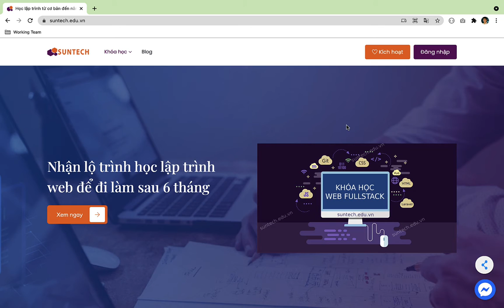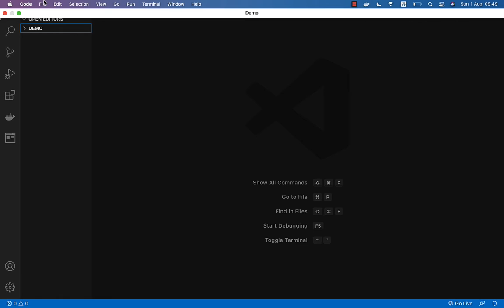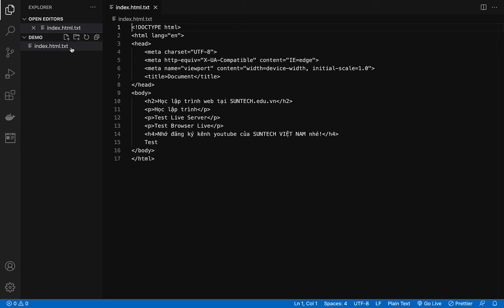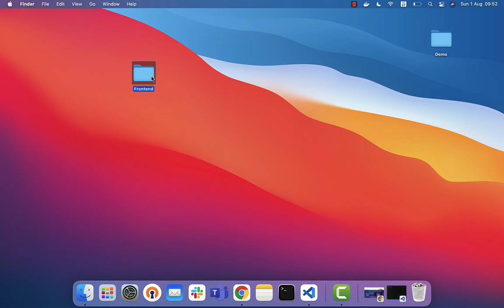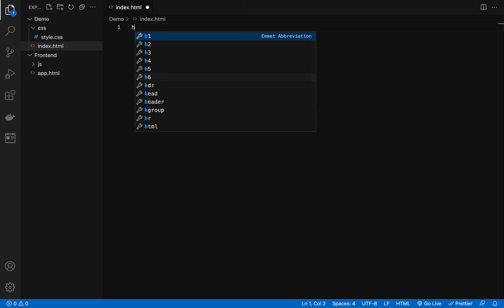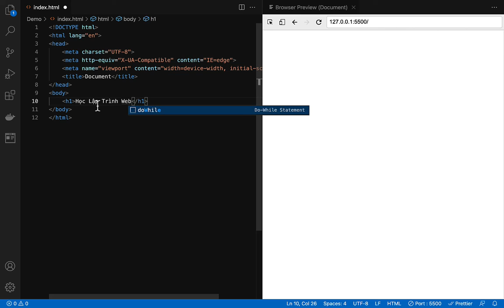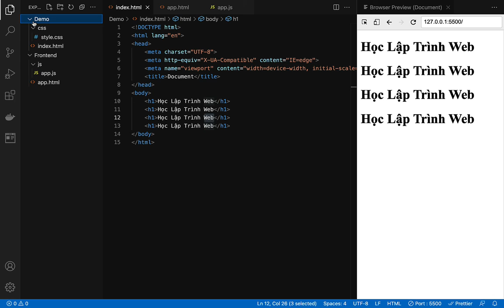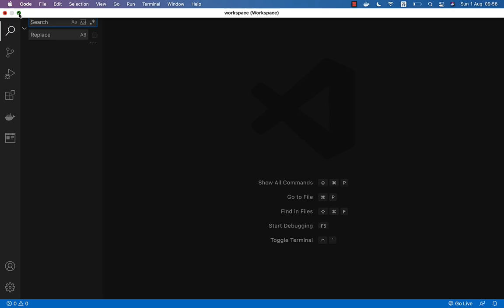Bài 04. Quản lý thư mục và file thông qua workspace trong Visual Studio Code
Khi làm việc trực tiếp với các bạn nhiều học viên đặc biệt là những bạn mới bước vào học lập trình mình nhận thấy ở các bạn bị thiếu các kỹ năng sử dụng các công cụ phục vụ cho coding. Điều này cũng dễ hiểu thôi, bởi có những bạn hoàn toàn là trái ngành hoặc những bạn trong ngành nhưng lại chưa bao giờ đụng đến những phần mềm này. Song song với điều này thì có những bạn đã làm việc khá thành thạo với các phần mềm viết code, chỉ đơn giản là họ đã chủ động hơn trong việc tìm hiểu trước thông qua các nguồn như Youtube, blog,...

Nhưng những kỹ năng mà những bạn đã biết thì mình thấy chưa hoàn thiện, các bạn mới chỉ dừng lại ở việc biết dùng nó để coding và chưa tận dụng được điểm mạnh của các phần mềm viết code nói chung và Visual Studio Code nói riêng. Mặc dù mình biết là để thành thạo được như những bạn đó thì chắc chắn họ đã bỏ ra khá nhiều thời gian để tìm hiểu và học cách sử dụng nó.

Chính vì vậy mình đưa ra khoá mini course "Làm Chủ Visual Studio Code Toàn Tập" với mục đích giúp các bạn mới và cả những bạn đã biết rồi có thể học và sử dụng được Visual Studio Code một cách nhanh nhất, hiệu quả nhất. Điều quan trọng hơn cả là giúp các bạn không phải Google search để chắp vá kiến thức nhiều nguồn khác nhau, bởi khoá này đã tổng hợp cho các bạn hầu hết các kỹ năng cần thiết giúp các bạn dùng VScode để coding hiệu quả nhất. Nên các bạn cũng sẽ khị bị rối trong quá trình học và làm chủ Visual Studio Code.

THAM GIA HỌC MIỄN PHÍ TẠI SUNTECH VIỆT NAM

Tham gia nhóm để được giải đáp và hỗ trợ miễn phí nhanh hơn